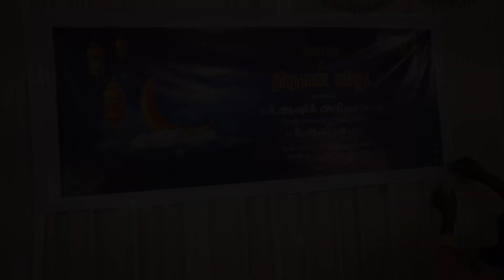bilali naat team introduction@ Ashik Ali's wedding ceremony.J.K mahal perambalur -9.6.2022